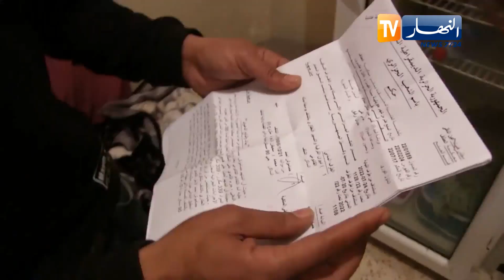الشلف: توزيع سكنات ذات غرفة واحدة بوادي الفضة يثير سخط المستفيدين